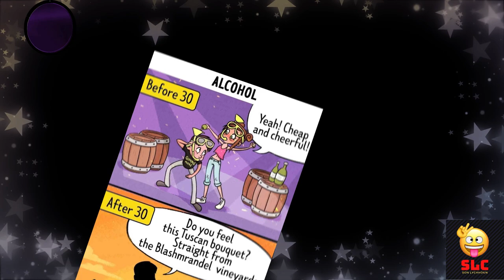Funny And Stupid Comics Video To Make You Laugh - Before Vs After #1 |Try Not To Laugh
Funny and stupid comics to make you laugh about before vs after.

sad reality,deep meaning images,Deep Meaning Motivational Pictures,Thousand Words about today's World,onepicturemillionswords,Todaysreality,Sad Reality Of Today's Modern World,Painful Pictures,Painful Illustrations,Illustrations That Reveal The Harsh Reality Of Our World